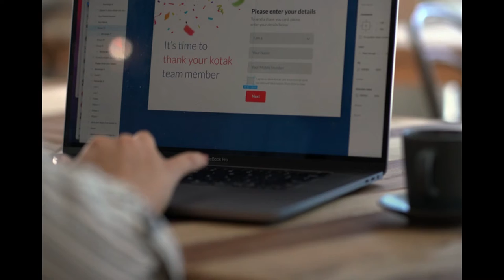Lollypop Design Studio in UAE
Marhaba, Dubai!

We always try our best to provide our design and development services to different destinations & to materialize that objective, we are opening multiple offices globally!🌍

This time around, we are super thrilled to announce that we are open in a modern metropolis & one of the most attractive business destinations - Dubai!

Come, meet us! Let's talk about your idea over a coffee!